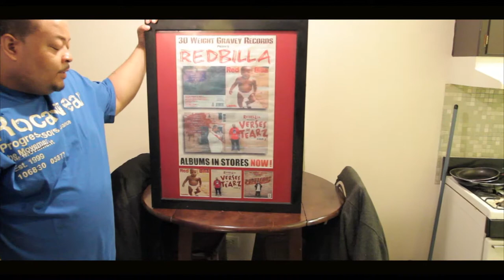Billa Vlog #2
Chilling in the office